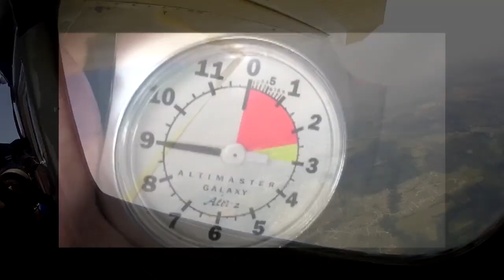VAMOS PARA EL AIRE! PARACAIDISMO, ADRENALINA GARANTIZADA (Skydive en Dallas Tx)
Otra de las experiencias que me ha encantado! Para los amantes de la adrenalia este es un deporte que seguramente les pondra los pelos de punta